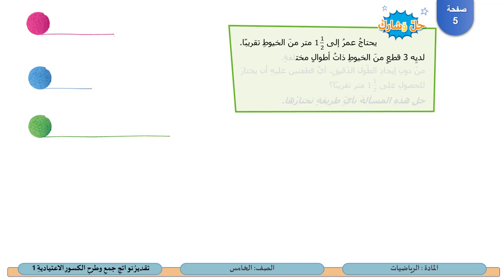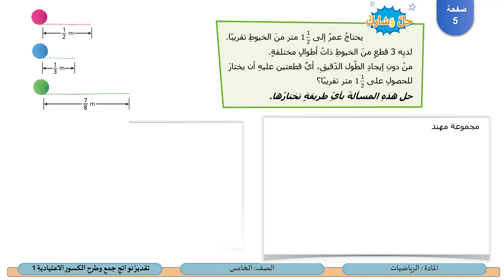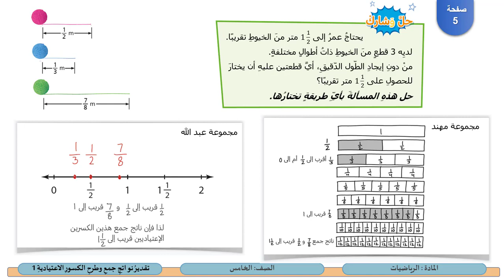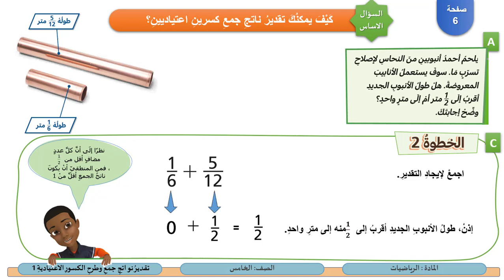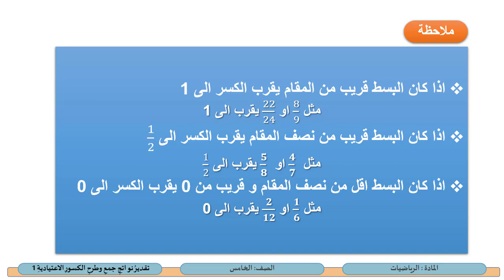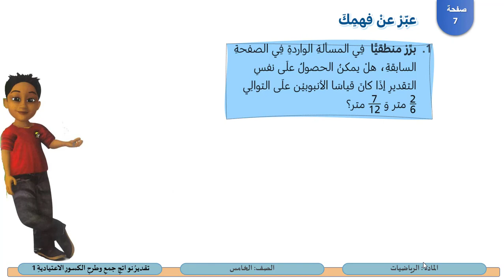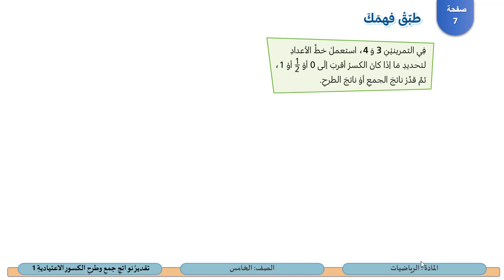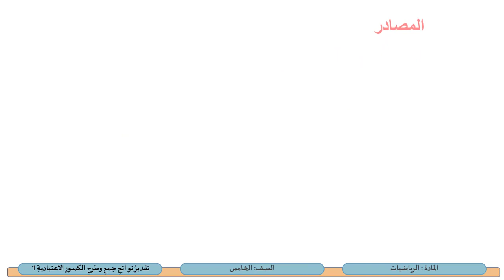الصف الخامس الرياضيات تقدير نواتج جمع وطرح الكسور الاعتيادية 1